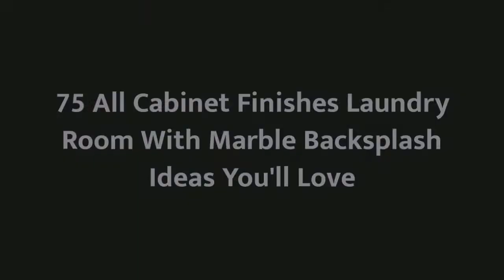75 All Cabinet Finishes Laundry Room With Marble Backsplash Design Ideas You'll Love ♡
0:00:00 - Intro
0:00:12 - All Cabinet Finishes Laundry Room With Marble Backsplash Design Ideas You'll Love: Inspirations 1 to 25
0:03:03 - All Cabinet Finishes Laundry Room With Marble Backsplash Design Ideas You'll Love: Inspirations 26 to 50
0:06:07 - All Cabinet Finishes Laundry Room With Marble Backsplash Design Ideas You'll Love: Inspirations 51 to 75